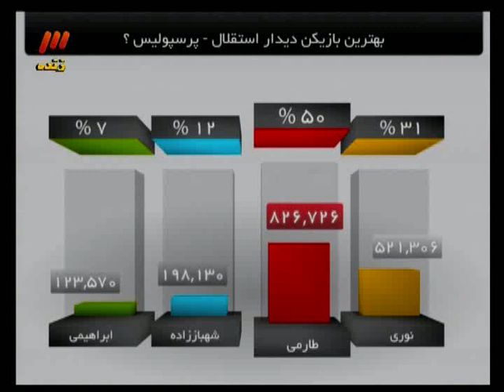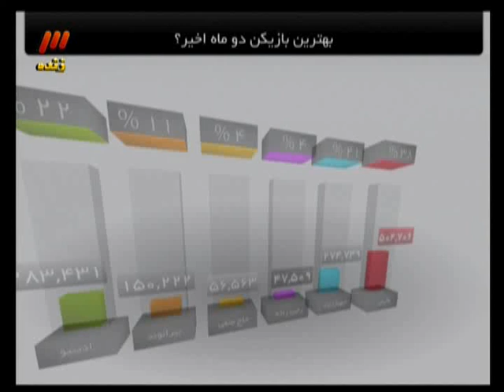mehdi taremi part1